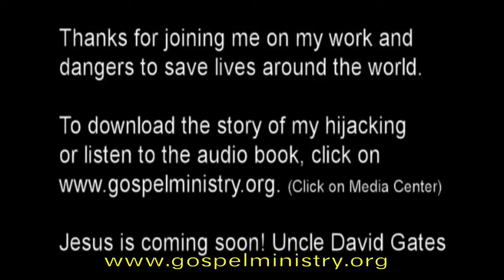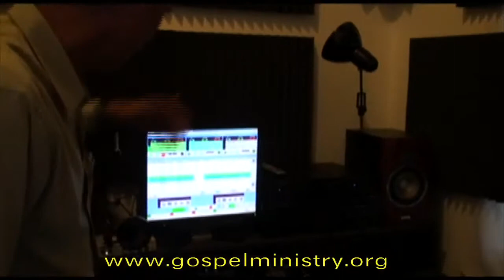Grenada Family Network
David flew the small twin-engine mission plane South to Grenada for the launch of a new FM radio station in Grenada 91.3 FM. Both TV and radio can be located online at

This video is about Greneda family Network.

John and Sue Bartels left Washington State for Grenada with their two children Steven and Sarah to start up the radio and television network. The radio has been transmitting beautiful programming.

Steve, WG0AT operating in Grenada.

team, business, personal growth, community, leadership, the Netherlands, learning, success, events.